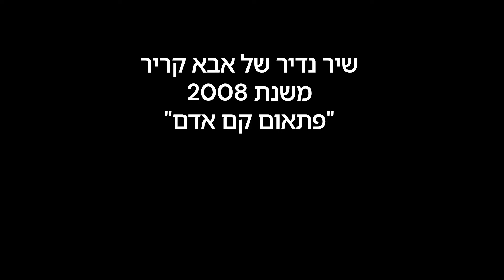שיר נדיר של אבא קריר משנת 2008 "פתאום קם אדם"